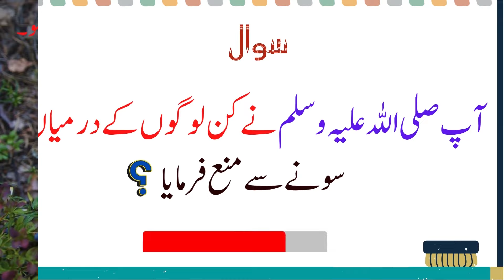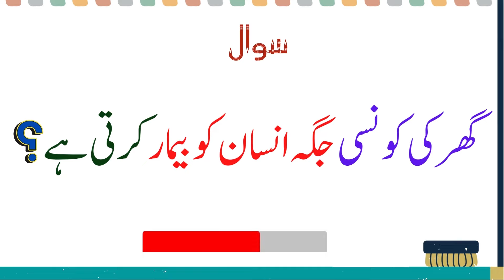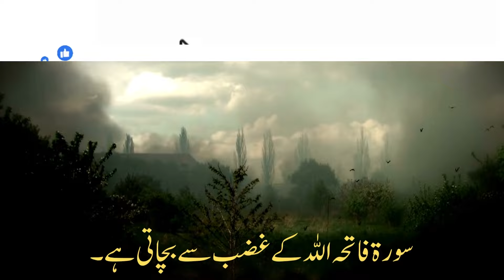Common Sence Islamic Paheliyan | Paheliyan In Urdu & Hindi | Brain Facts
Paheliyan In Urdu With Answer - Common Sence Islamic Paheliyan | Riddles In Urdu & Hindi - Amazing Facts & Brain Facts In Urdu . hi dosto is video mn boht mze ki paheliyan hn.aap sb ki demand thi k paheliyan in urdu with answer honi chahieen.To ye ln ab urdu riddles with answer.To agr aap ko urdu paheliyan psnd hn to urdu riddles ka answer comment kren.

In this video, we'll be discussing Paheliyan in Urdu with answer. Riddles in Urdu and Brain Facts in Hindi. We'll also be discussing Amazing facts in Hindi. So, come and join us and learn something new!

~Tags~
Sky ways
generalknowledge
generalknowledgeinurdu
generalknowledgewithurduwithanswer
generalknowledgequestionsandanswer
generalknowledgequiz
generalknowledgequizwithanswer
factsaboutanimals
factsaboutworld
factsaboutIndonesia
factsamazinginurdu
incrediblefacts
factsamazinginurdu
paheliyaninurdu
paheliyanwithanswer
paheliyaninurduwithanswer
paheliyanwithanswerinurdu
paheliyanwithamazing
amazingamazingpaheliyan
paheliyannew
urdupaheliyan
paheliyanurdu
hindipaheliyan
paheliyanimages